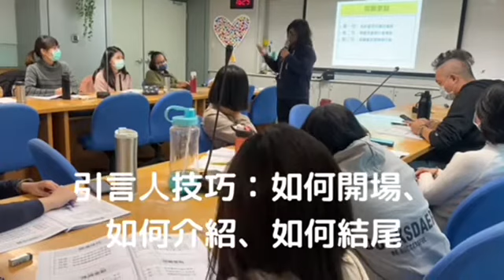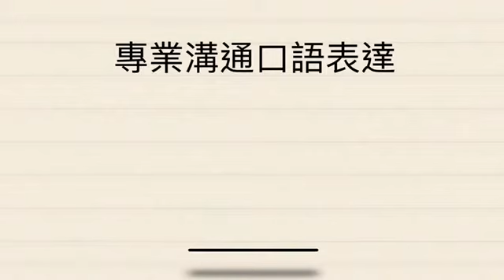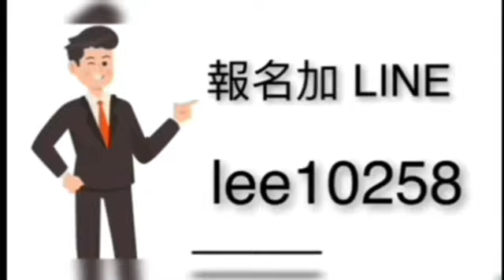李後昌新北市政府/主持人開場引言介紹